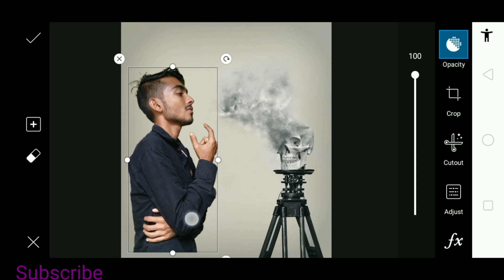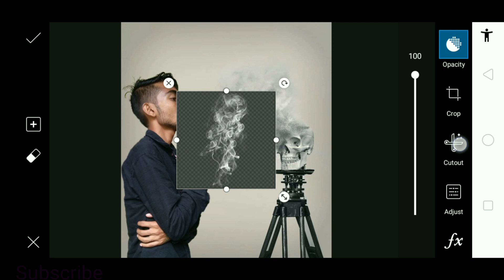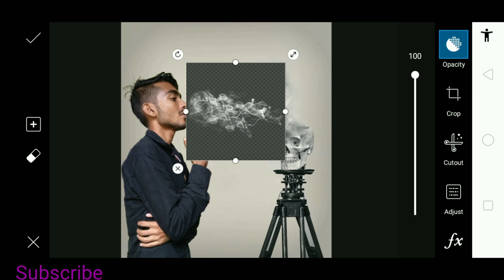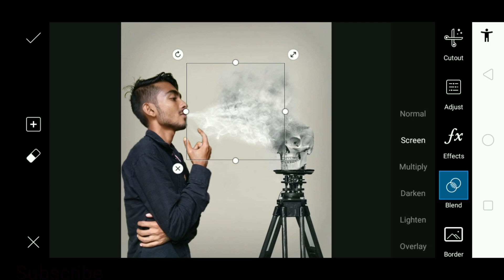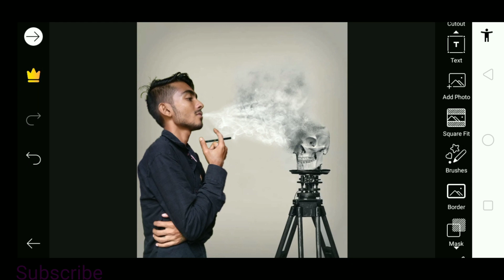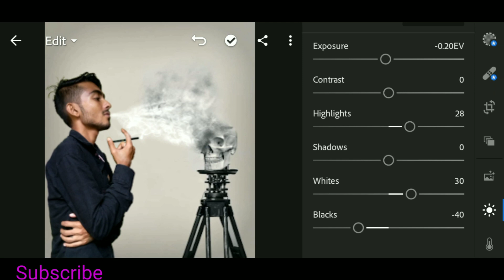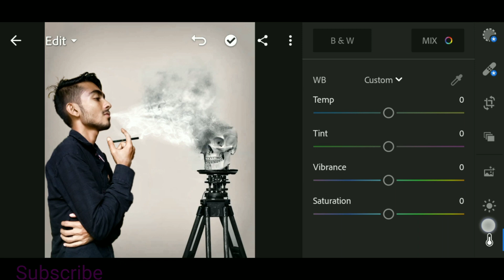Vijay Mahar Smoker Boy Photo Editing Tutorial Video Step By Step Hindi 2019 / RJ Editiz / Smoke Edit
Vijay Mahar Smoker Boy Photo Editing Tutorial Video Step By Step Hindi 2019 /